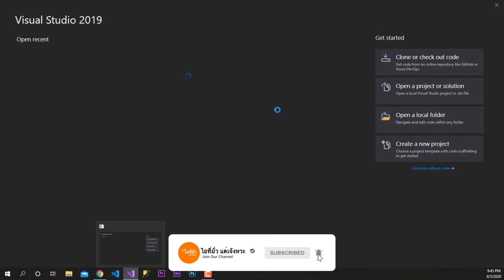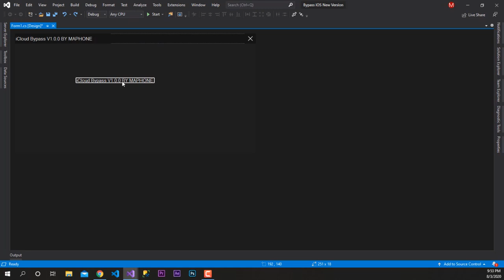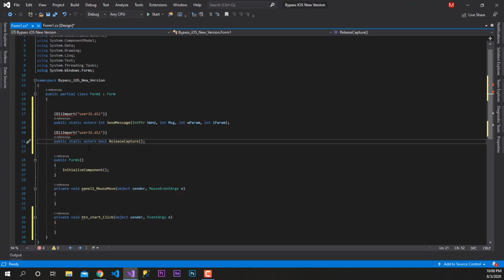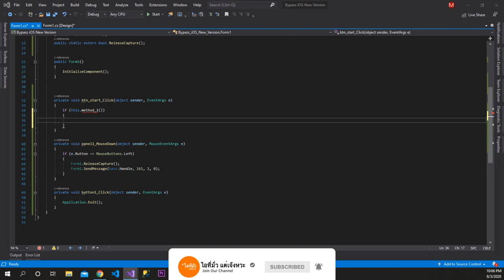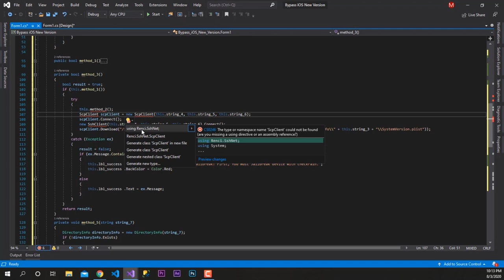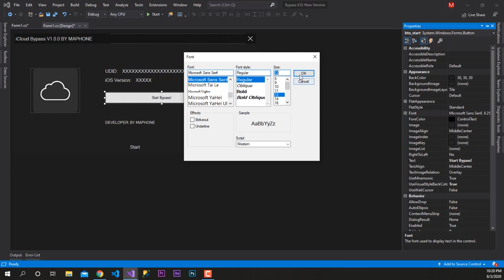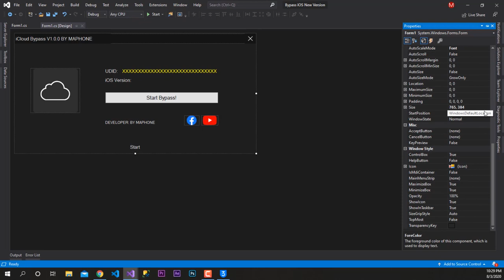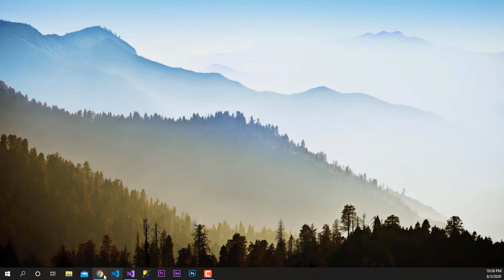Programming C# Bypass iCloud New Version 12.4.8 - 13.6 Working [ สอนเขียนโปรแกรม ปดล็อกไอดี ไอคราว ]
เพื่อเป็นกำลังใจทำคลิปต่อไปด้วยนะคลับ

Programming C# Bypass iCloud New Version 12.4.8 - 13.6 Method Working
[ สอนเขียนโปรแกรม ปดล็อกไอดี ไอคราว ]